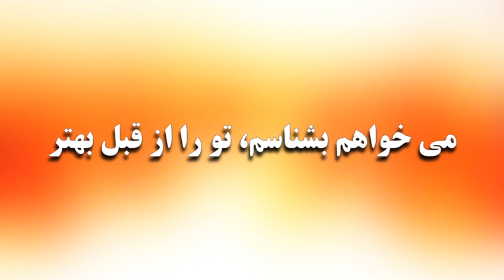سرود تسلیمم من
توسط ناتان